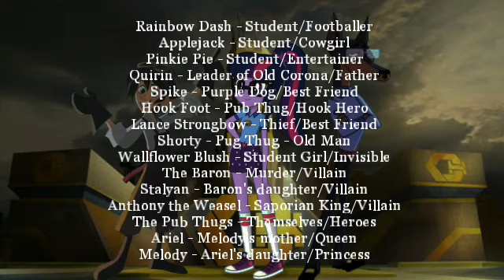The Revenge of Crumhorn Season 1 Episode 5 The Leader and the Mermaid credits (13+)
Here's the fifth credits for The Revenge of Crumhorn. xxx